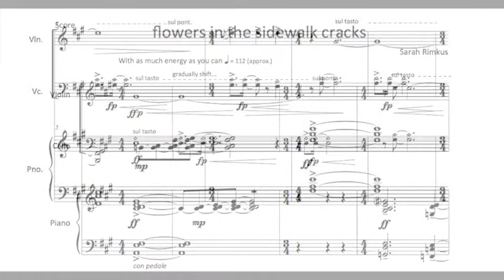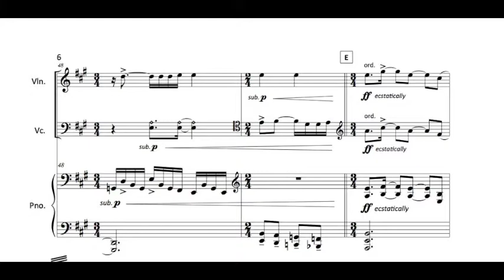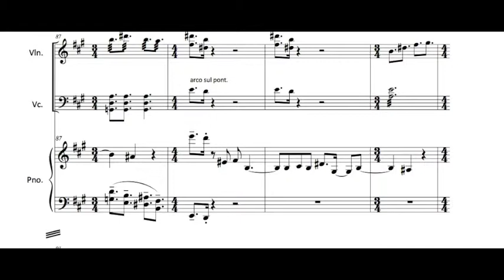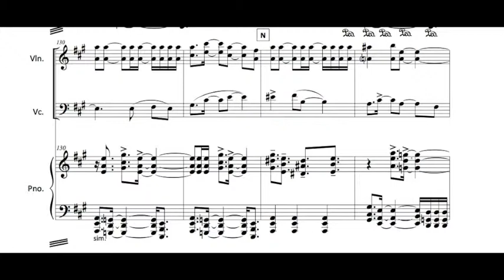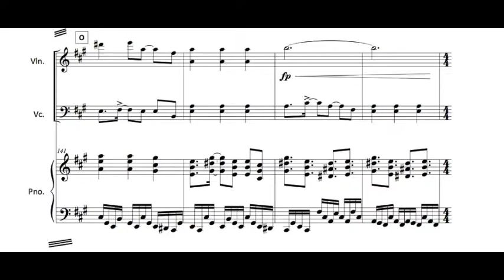"Flowers in the sidewalk cracks" for piano trio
"Flowers in the sidewalk cracks" for piano trio (2014), by Sarah Rimkus. Performed at Bowdoin International Music Festival: Xiaoxiao Du, violin; Alexa Ciciretti, cello; Allison Shinnick, piano.
Program note:
I sketched the initial ideas for this piece while living and working in Los Angeles, taking a “gap year” between my undergraduate and masters studies, during a period of intense writer’s block. I was struggling to make ends meet and the city seemed to be getting the better of me in every way. Sometimes it felt like I could only feel content when taking long walks through the central city, particularly through the affluent older neighborhood that was adjacent to the busy streets of my lower-middle-class one in typical American urban fashion. I loved the blooming and decaying purple jacaranda blossoms that filled up the massive cracks in the old sidewalks, torn up from underneath by overgrown tree roots and triple-digit heat. With these images in mind I wrote the themes that would later become this piece. While true homesickness doesn’t often hit me here now that I have moved to far-away Aberdeen, Scotland, I do dream about California frequently. Some of the dreams are absolutely blissful dreams of gliding down freeways with friends or lying on a beach; some are anxiety-filled nightmares. Both are reflected in this whirlwind of a movement for piano trio. This piece is my homage to the beautiful but terrible sprawling metropolis that is Los Angeles, and both the bliss and the anxiety that it gave me during my time there.